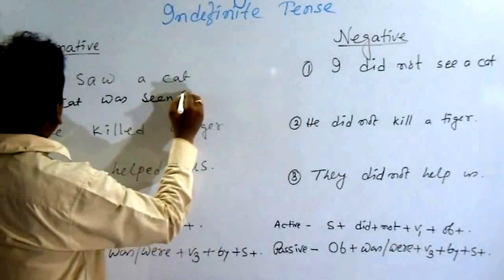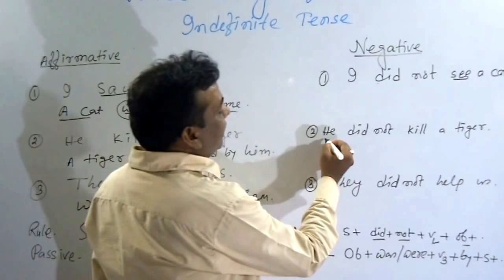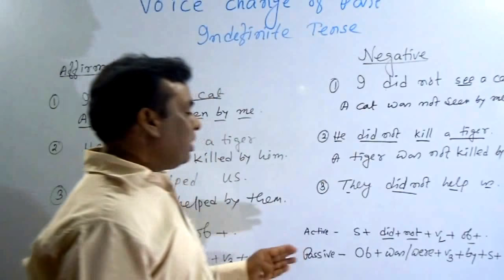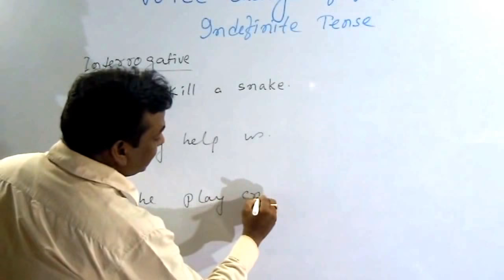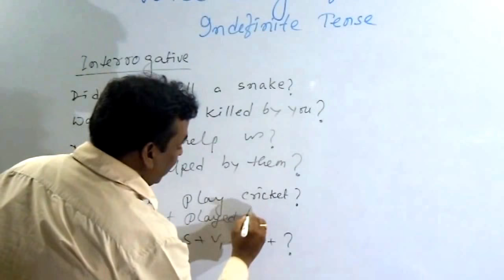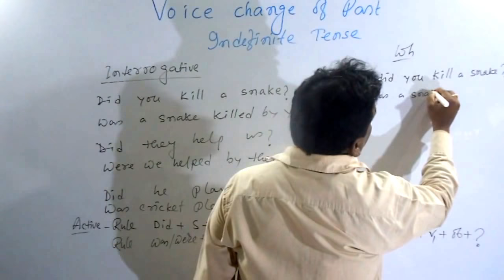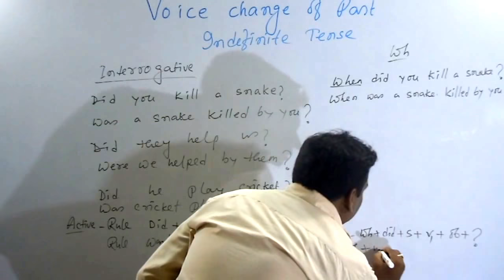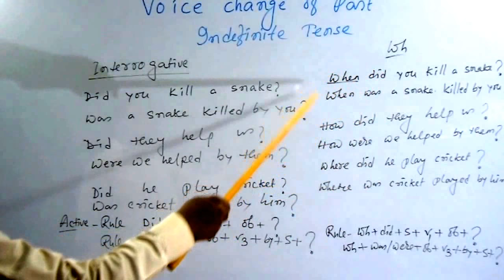ACTIVE PASSIVE VOICE CHANGE OF PAST INDEFINITE TENSE IN BENGALI(SERIES 5)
বাচ্য পরিবর্তনের সাধারণ নিয়ম
সাধারণ অতীত কালের বাচ্য পরিবর্তন
DO AS DIRECTED
FOR P.S.C.,S.S.C.,L.D.C.,U.D.C.,U.P.S.C.,C.G.L.,P.G.C.L.,W.B.C.S.,RAIL ,BANK ,ETC  ENGLISH-BENGALI
সমস্ত ধরণের প্রতীযোগিতামূলক পরীক্ষার উপযোগী
GENERAL RULES OF VOICE CHANGE
ACTIVE AND PASSIVE VOICE
GENERAL RULES OF ACTIVE AND PASSIVE VOICE
কর্ম ও কর্তী  বাচ্য
বাচ্য পরিবর্তন করার সাধারণ নিয়ম
ENGLISH GRAMMAR CLASSES IN BENGALI
HOW TO LEARN ENGLISH GRAMMAR IN BENGALI
LEARN ENGLISH AT HOME IN BENGALI